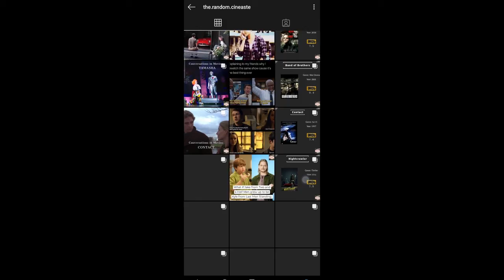Chemical Hearts Review | Austin Abrams | Lili Reinhart | Richard Tanne | Prime | Krystal Sutherland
A hopeless romantic high school student meets a traumatized girl and falls in love with her.

Chemical Hearts is a teen drama film written, produced, and directed by Richard Tanne and is based on the novel Our Chemical Hearts by Krystal Sutherland.
The drama stars Austin Abrams and Lili Reinhart.

Movie: Chemical Hearts
Production Company: Page Fifty-Four Pictures
                                        Awesomeness Films
                                        Big Indie Pictures
Distributor:  Amazon Studios